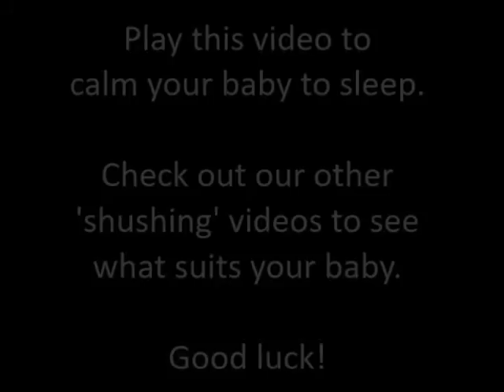Female Lilting Shushing baby for 12 hours - Night time version (no light) - Shhh - sleeping baby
•Play offline –no need for an internet connection, saving data/wifi
•Go ad-free
•Allow you to lock the phone screen and save battery
•Multitask–allow Shhh and Sleep to play in the background
•24 shushing sounds all at a greater volume

Shushing for a baby can be tiring and especially if your baby is crying constantly. Play this to help calm them to sleep.

How to put a baby to sleep - the original Shhh

Female Shushing voice - 12hrs - No images/light.